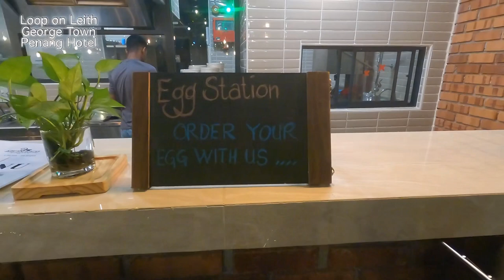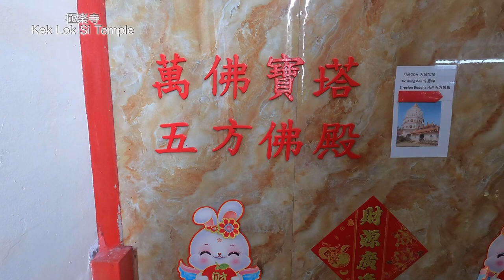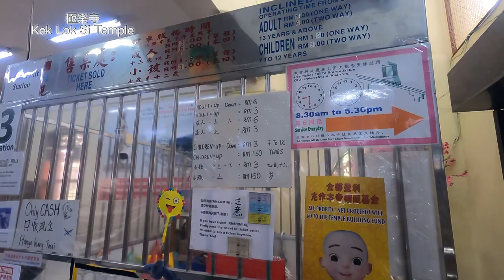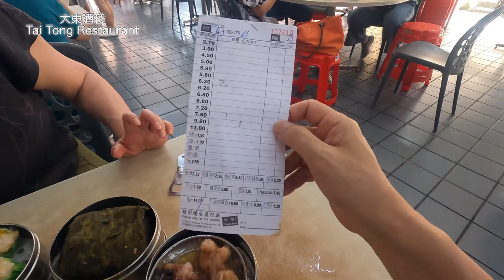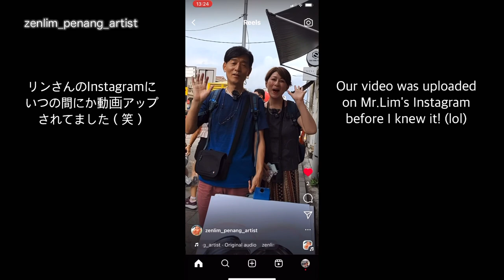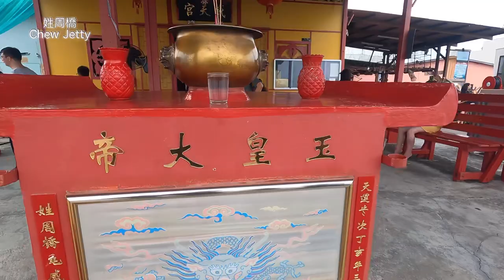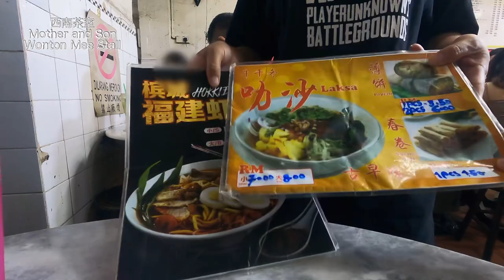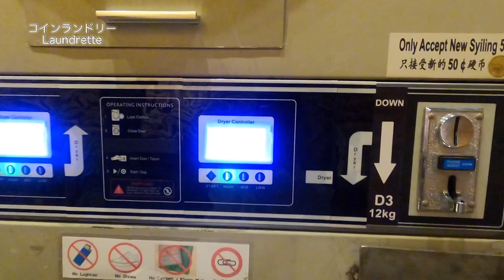Malaysia travel,Penang, Kek Lok Si Temple,caricatures, Chew Jetty, food court.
This is the 5th travel Vlog "Trip to Malaysia". No.2 is a picture of a day spent on Penang Island. I found a caricature artist and was able to draw a commemorative picture. It was a fun day with interaction with travelers.

I have added multilingual subtitles because we received feedback from locals who met during the trip and overseas travelers that they would like to watch it as well.

00:00 Introduction
00:25 breakfast
03:45 Grab
04:28Kek Lok Si Temple
07:04 Pagoda
11:56 Goddess of Mercy
14:55 Daito Sakaro
18:28 cat bus
19:42 Caricature
21:44 Jetty food court
23:19 Chew Jetty
26:00 Tan Jetty
29:02 Cat bus
29:57 Mother and Son Waton Mee Stall)
34:10 Tim Choi Sam
35:10 laundrette
37:08 Next episode